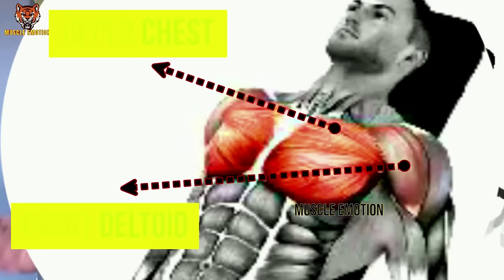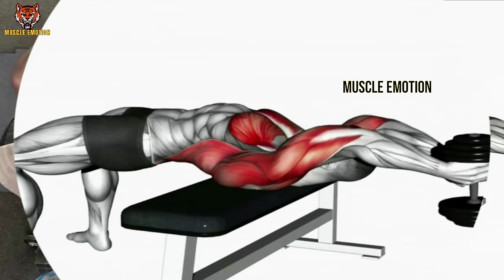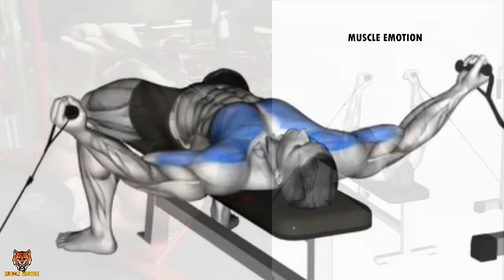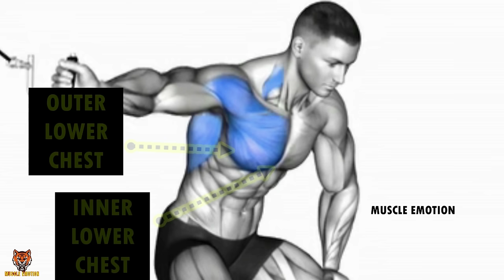44 BEST INNER ,LOWER AND UPPER CHEST WORKOUT AT GYM / Meilleurs exs Musculation poitrine .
21 BEST INNER CHEST EXERCISES AT GYM / Meilleurs exercises Musculation poitrine interne
8 BEST INNER CHEST EXERCISES AT GYM
8 meilleurs exercices pour une poitrine plus grosse / gym
➡️ATHLETE IN THIS VDO TO FOLLOW IN INSTAGRAM  :
@KAI GREEN
@Marino Katsouris
@Steve Kris
@Christian Fleenor​
@Garrott Coelho Ifbb pro
@Andrei Deiu​
@Kai Greene​ @Brian DeCosta​
Musculation , musculation epaules . exercice musculation epaules

NCS WAIT FOR ME

NCS ELYSIUM